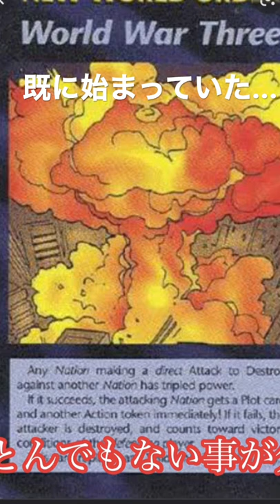イルミナティカードに隠されたとんでもないモノ